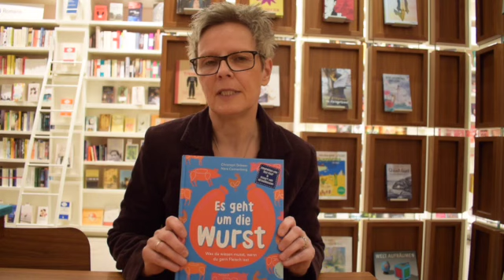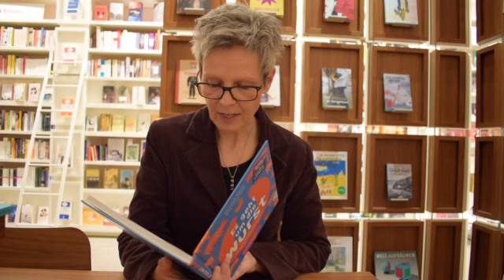stories! Quickie // "Es geht um die Wurst" von Christoph Drösser // Kerstin Ahlström empfiehlt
stories! Buchhandlung Videoempfehlung des Kindersachbuchs "Es geht um die Wurst - Was du wissen musst, wenn du gern Fleisch isst" von Christoph Drösser, illustriert von Nora Coenenberg